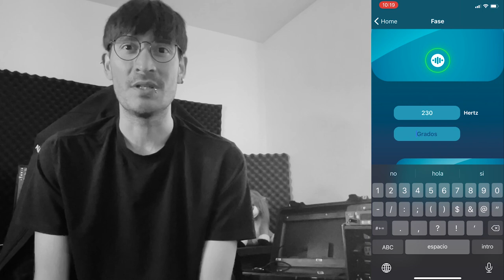Ya disponible!!! MI NUEVA APP!